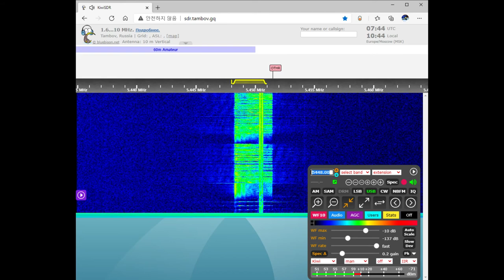The Pip Voice Message February 19, 2021 07:43 UTC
러시아 청취자들 사이에서 "Капля"(Kaplya; 영어 : Drop)로 알려진 "The Pip"은 남부 군사 지구에 서비스를 제공하는 러시아 군사 명령 네트워크입니다. 낮에는 5448kHz로 방송하고 밤에는 3756kHz로 변경합니다.